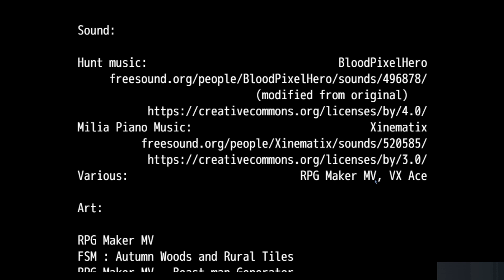A Wholesome Game About Farming-Conclusion; Be A Good Person (Ep9)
A Wholesome Game About Farming Ep9